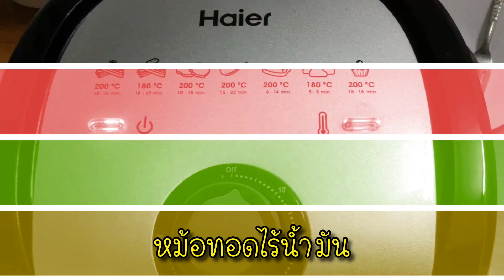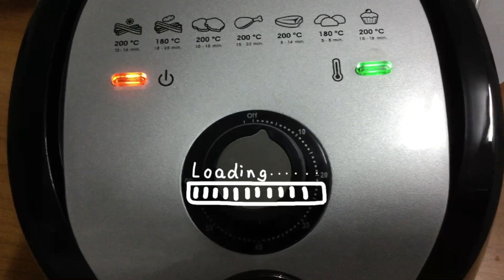ปีกไก่ทอดน้ำมันหอย ไร้น้ำมัน คลีนๆ รีวิวหม้อทอดไร้น้ำมัน Haier Airfryer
ปีกไก่ทอดน้ำปลา ไร้น้ำมัน